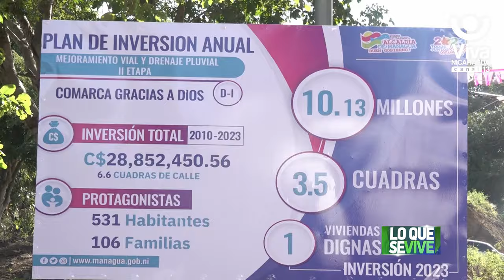Alcaldía de Managua continúa modernizando las calles en la comarca Gracias a Dios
En rutas de progreso la alcaldía de Managua continúa modernizando las calles y drenaje pluvial en esta ocasión el mejoramiento llego hasta la comarca Gracias a Dios del Distrito I.